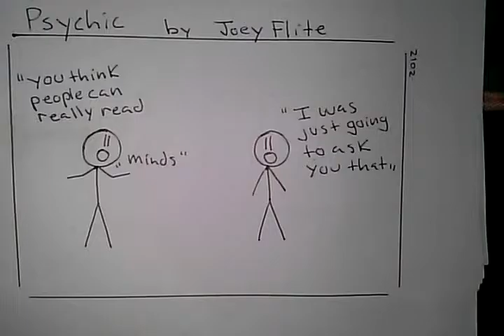Funny Comic- Pshysic